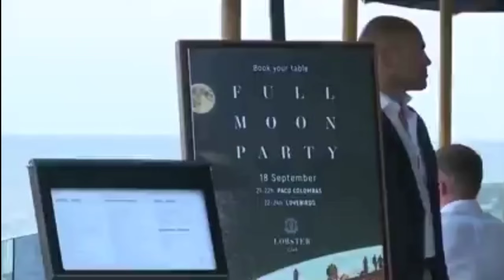พระราชินี ทรงแข่งขันเรือใบ เป็นวันแรก ทรงนำทีมวายุทำคะแนนเป็นอันดับ 6..